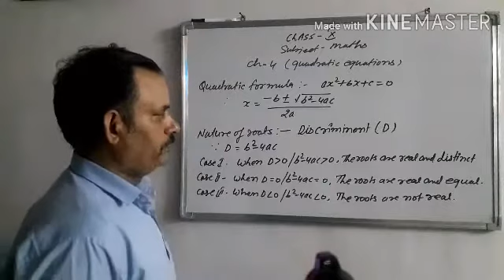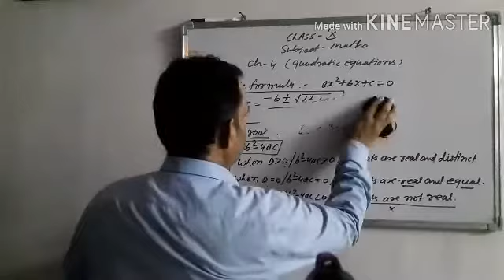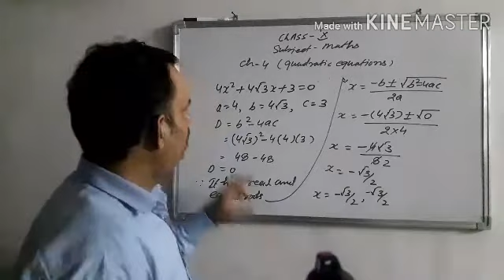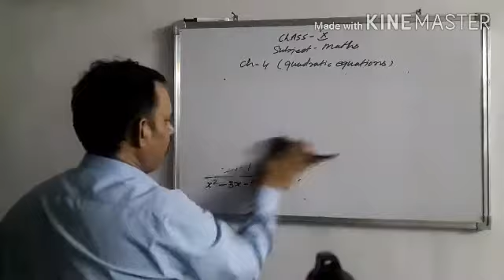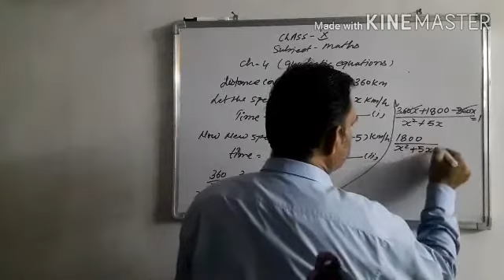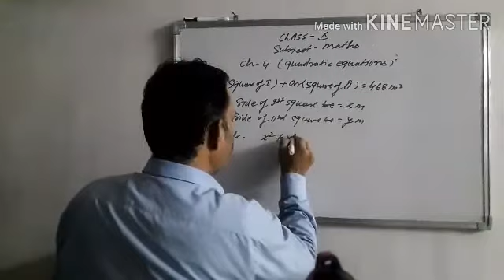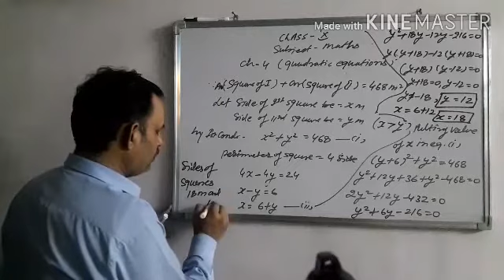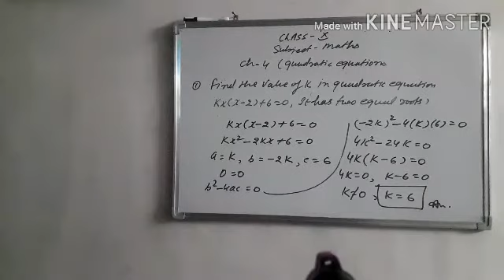Class X - Maths - Chapter 4 - Quadratic Equations: Part II